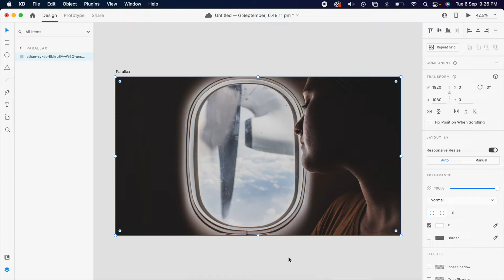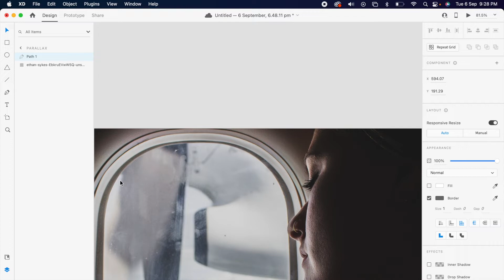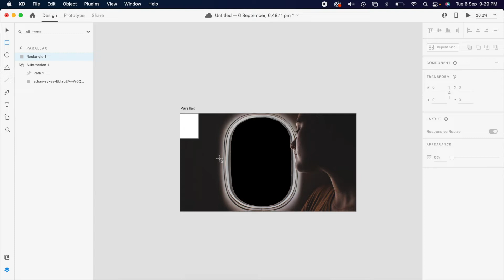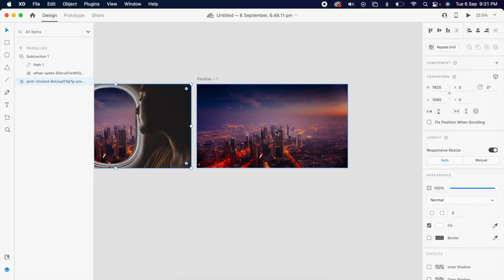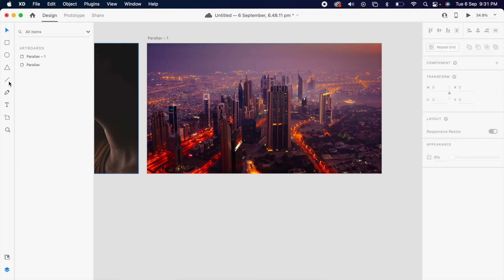How to create parallax landing page with interaction in adobexd 2022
Hello Everyone.
You can learn trips & tricks on Adobexd and you can love with the software

❤️ learn design with me.